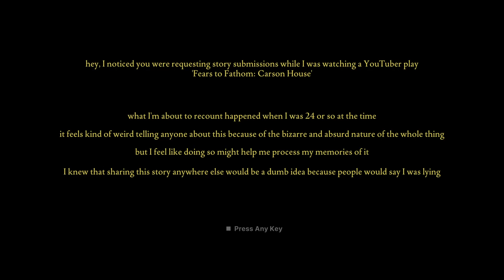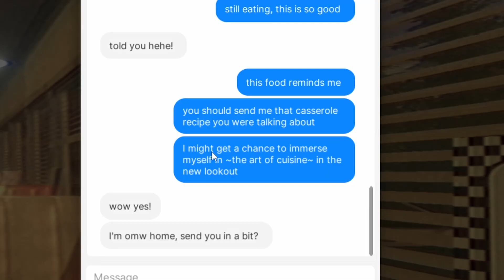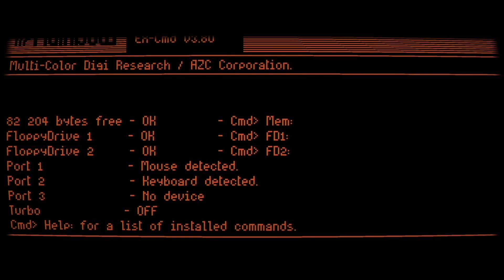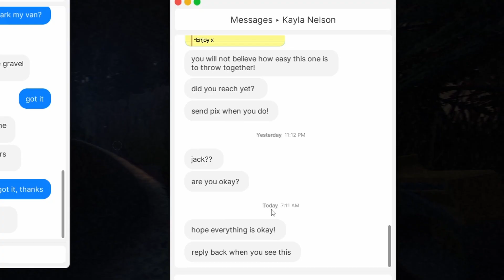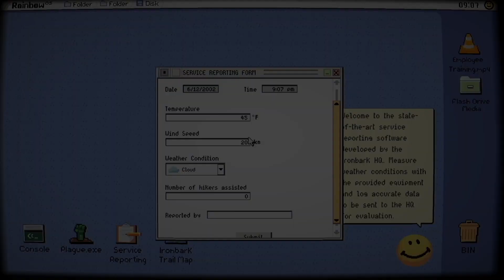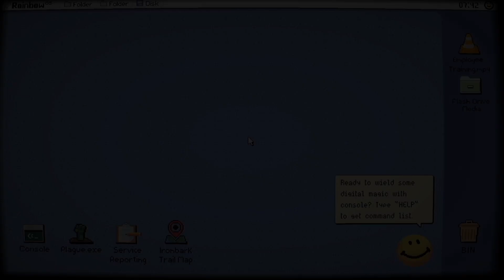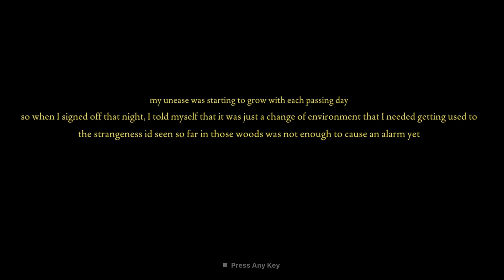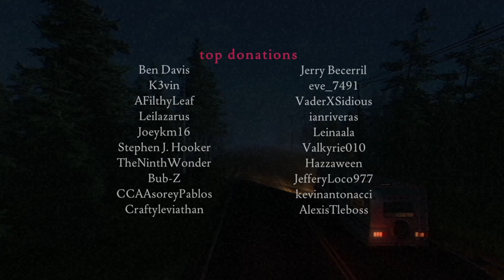Fears To Fathom Episode 4 | Cult Ritual Caught On Camera | Ironbark Lookout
---✗ CHAPTERS✗---
Easily Navigate Through This Video

00:00 INTRO
00:12 IRONBARK LOOKOUT
06:42 DINER
13:42 SOMEONE ENTERED OUR RV
15:35 ARRIVING AT NEW JOB
19:57 FIRST NIGHT
26:49 CATS!!
30:09 NATURE CALLS
31:18 SOMEONE WATCHING US
32:23 NIGHT TWO
36:20 INVESTIGATE SMOKE
42:33 PIZZA PASTA BAKE
49:15 STRANGER AT OUR WINDOW
54:03 LOST HIKER
01:01:27 MEET SILAS
01:05:51 2 NIGHTS LATER
01:08:54 WAKE UP JACK
01:10:21 CULT RITUAL
01:14:41 GOOD ENDING / SURVIVOR

---✗ THUMBNAIL CHIBI CHARACTER  ARTIST✗---